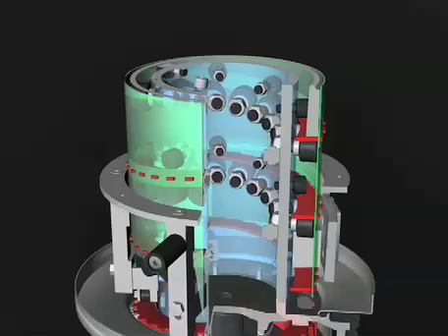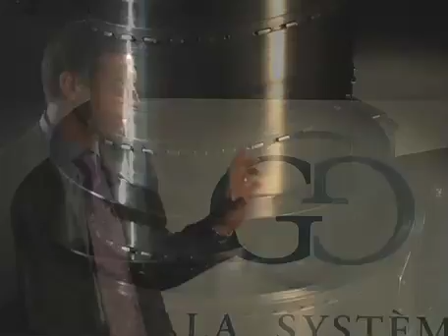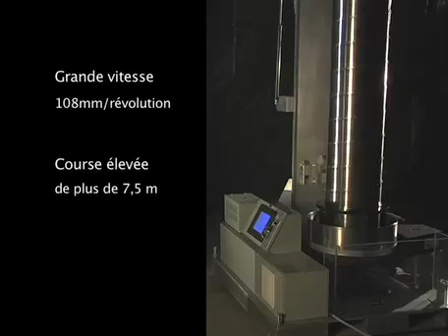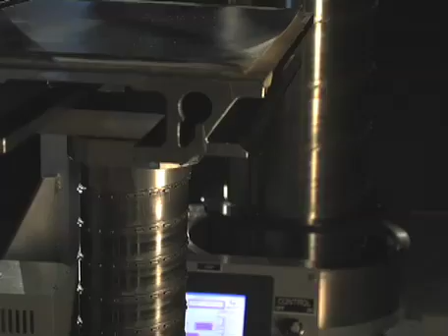Deda Sahne Sistemleri Spirallift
Spiralift orkestra, sahne ve piyano asansörleri gibi platformlarda kullanılan dünyaca ünlü bir sistemdir. Türkiye distribütörü olan Deda Sahne Sistemleri yaptığı bütün büyük projelerinde bu sistemi kullanmaktadır.

Spiralift, dünyanın en kompakt kaldırma sistemidir, iki bant sağlam paslanmaz çelik ve tamamen ayarlanabilir kolondan oluşturan yenilikçi bir yol kullanır.

Adres : Çetin Emeç Bulvarı 1322 Cad. (Eski 6Cad) No:53/7 A.Öveçler / Ankara